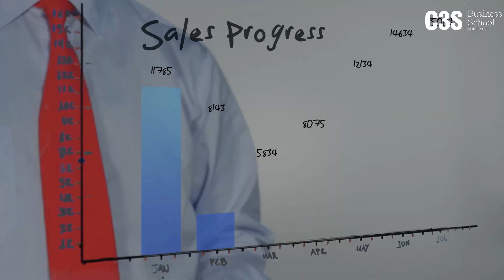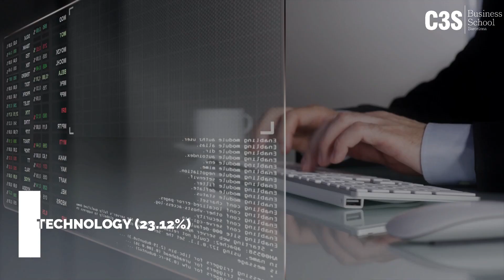Study Abroad in Spain | C3S Business School, Barcelona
Are you thinking about studying in Spain? Watch this video to see why studying in Spain can help you advance in your profession. Learn about the benefits of studying, the best courses available, post-study work visas, and how C3S Business School can assist you in achieving your goals - take an enquiry today!.

February intake OPEN! Hurry up!